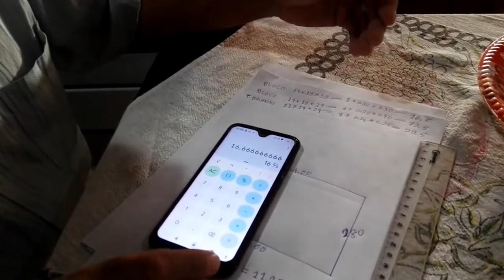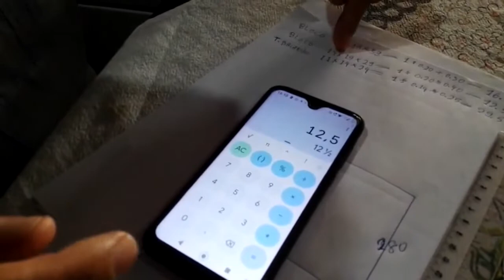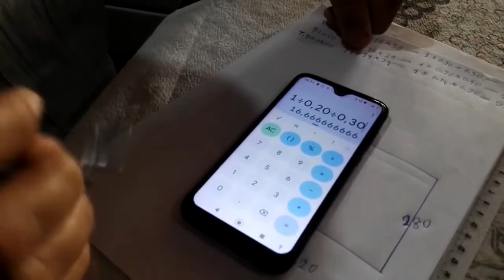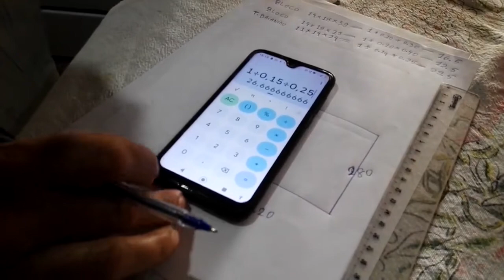quantos blocos por metro quadrado - quantos blocos você usa por mertro de parede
quantos blocos por metro quadrado - quantos blocos você usa por mertro de parede, nesse vídeo ensino passo a passo quantos bloco você vai gastar por metro de parade da sua construção, e consequentimenta vai descobrir quanto de bloco vai usar em toda a obra, e assim que fazemos os cáucolos de blocos e tijolos por metro quadrado